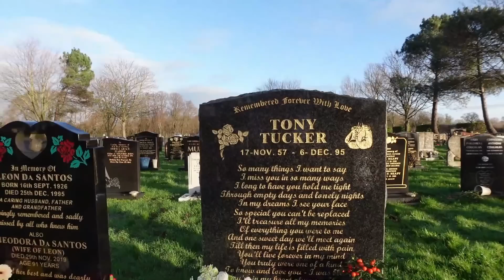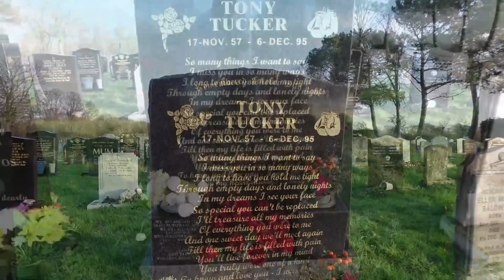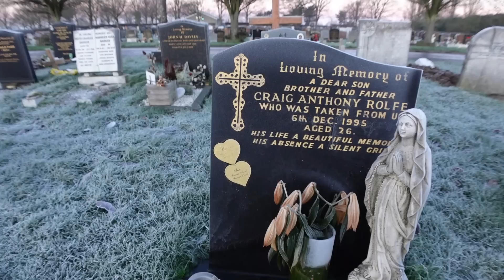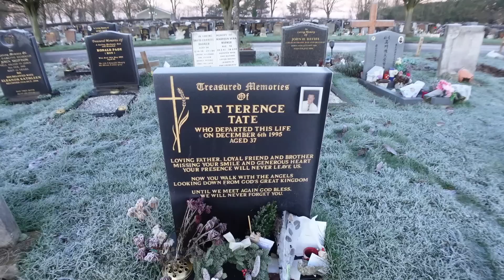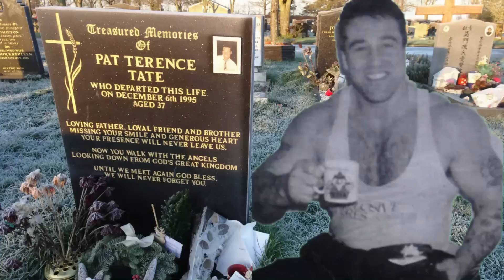The Essex Boys Murders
Todays video is about the murder of three members of a drugs gang who made national headlines when they were shot dead with a shotgun in a range rover on a farm track in Rettenden. I will be visiting the graves of all three and trying to work out if the people convicted of the crime were actually responsible.